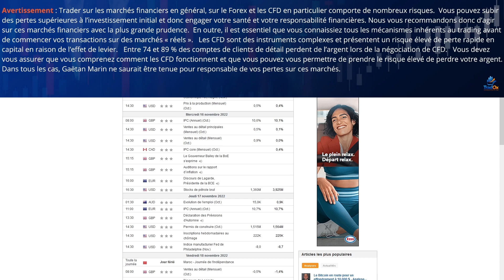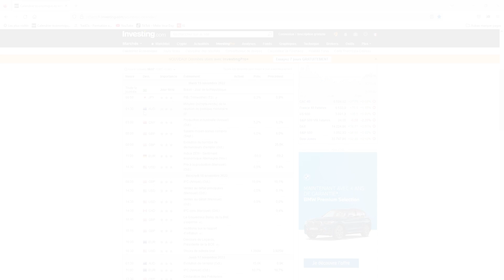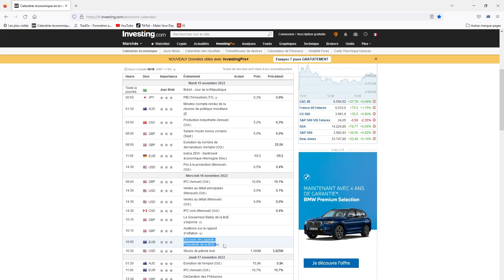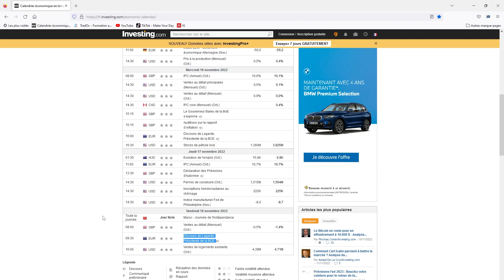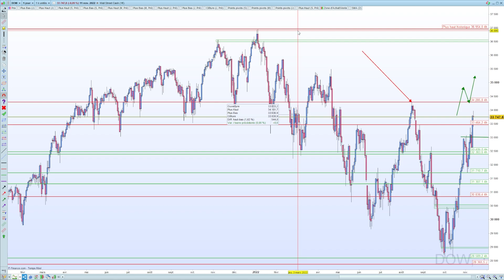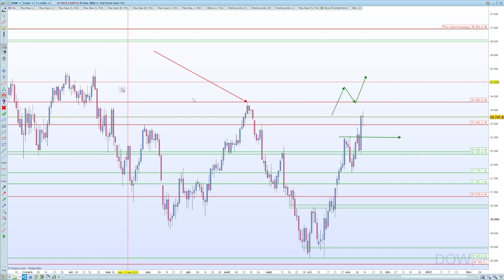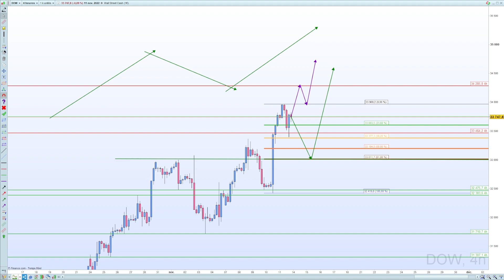Vers les plus hauts historiques ? - Avant Bourse TradOx 13 Novembre 2022